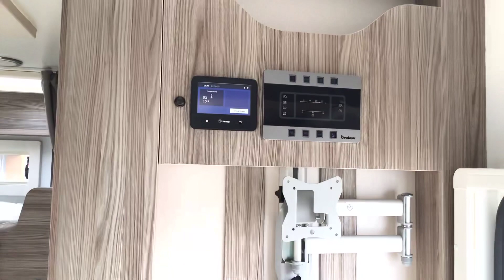Benimar Tessoro T413 51869